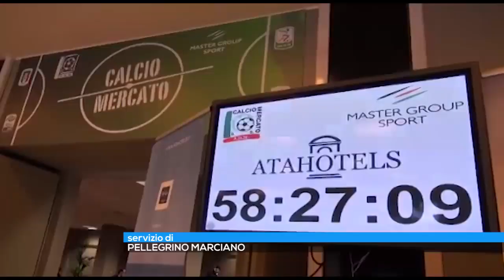Serie C, mercato ancora in fermento. Juve Stabia su Evacuo, Kragl al Foggia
Il mercato degli svincolati è più attivo che mai. La situazione nel girone C